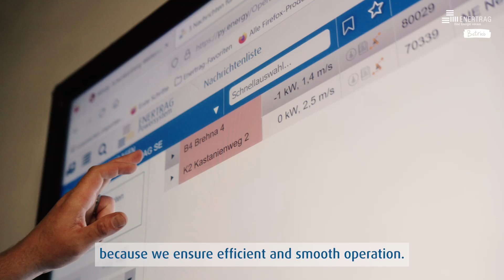Technische Betriebsführung von Solarparks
Seit über 30 Jahren kümmern wir uns um die technische Betriebsführung und Inspektion erneuerbarer Energieanlagen. Mit unserer Erfahrung aus der Betreuung von Windparks, Solarparks, Batteriespeichern, Windwärmespeicher, Elektrolyseuren und Umspannwerken wird eine Welt mit 100 % Erneuerbaren greifbar, denn wir sorgen für einen effizienten und reibungslosen Betrieb.

Besuchen Sie unsere Webseite und erfahren Sie mehr